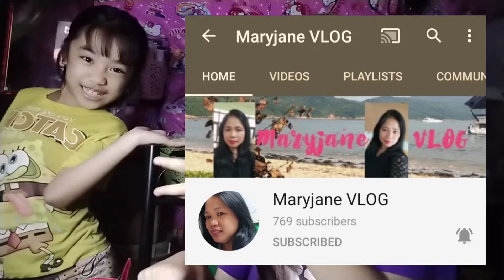THANK YOU @Maryjane VLOG happy sila.